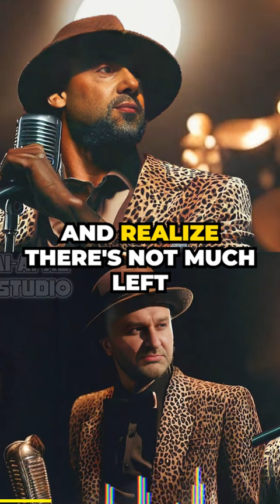Марк Фейгин & Алексей Арестович - Gangsta's Paradise. концерт в Лас-Вегасе (ai voice cover)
Join this youtube channel and put likes and write replies for more great stuff!
Просьба поделиться в комментариях идеями дуэтов/соло которые бы вы хотели услышать!

Telegram - эксклюзив, неизданное, превью новых релизов!

Оригинал / Original track: Coolio - Gangra's Paradise
Аранжировка и исполнение/ Arrangement and preformance: Richard Cheese - Gangsta's Paradise
=== История третьей записи из Лас-Вегаса ===
Год 2023. Мир изменился. Гейши-дроны теперь вездесущи. Они используются для всего, от доставки еды до проведения исследований. Но одна гейша-дрон отличается от остальных. Она носит имплант, который позволяет ей хранить воспоминания. И эти воспоминания не обычные. Они воспоминания о концерте дуэта Фейгина и Арестовича.

Концерт был одним из самых знаковых событий в истории. Фейгин и Арестович были двумя самыми популярными музыкантами в мире. И их совместная песня "Gangsta's Paradise" была хитом номер один.

Во время концерта гейша-дрон была так увлечена музыкой, что не заметила, как ее имплант начинает хранить воспоминания. Когда концерт закончился, она все еще была в трансе. Она не могла поверить, что только что пережила такое событие.

Гейша-дрон вернулась домой и сразу же начала слушать песню снова и снова. Она не могла насытиться ею. И чем больше она слушала, тем больше она понимала, что песня о многом больше, чем просто о музыке.

Песня была о жизни. О любви. О потере. О надежде. О мечте. Это была песня, которая говорила с каждым, кто ее слышал.

Люди по всему миру слушали "Gangsta's Paradise" и были вдохновлены ею. Песня стала символом надежды и перемен.

Гейша-дрон была рада, что смогла поделиться воспоминаниями о концерте с другими. Она знала, что музыка может изменить мир. И она была права.

=== Лирика ===
As I walk through the valley
Of the shadow of death
I take a look at my life
And realize there's nothin' left
'Cause I've been blastin' and
Laughin' so long that
Even my mama thinks that my mind is gone
But I ain't never crossed a
Man that didn't deserve it
Me be treated like a punk
You know that's unheard of
You better watch how ya talking
And where ya walking
Or you and your homies might
Be lined in chalk
As they croak, I see myself
In the pistol smoke, fool
I'm the kind of G that
Little homies wanna be like
On my knees in the night
Sayin' prayers in the street light
Been spending most our lives
Living in a gangsta's paradise
Keep spending most our lives
Look at the situation they got me facin'
I can't live a normal life
I was raised by the street
Too much television watchin' got
Me chasing dreams
I'm an educated fool with money on my mind
And my homies is down, so
Don't arouse my anger, fool
Death ain't nothing but a heartbeat away
I'm living my life do-or-die, what can I say?
I'm twenty-three now
But will I live to see twenty-four?
Everybody's running
But half of them ain't lookin'
What's going on in the kitchen? But
I don't know what's cookin'
They say I gotta learn
But nobody's here to teach me
If they can't understand it
How can they reach me?
I guess they can't, I guess they won't
I guess they front
That's why I know my life is out of luck
Fool